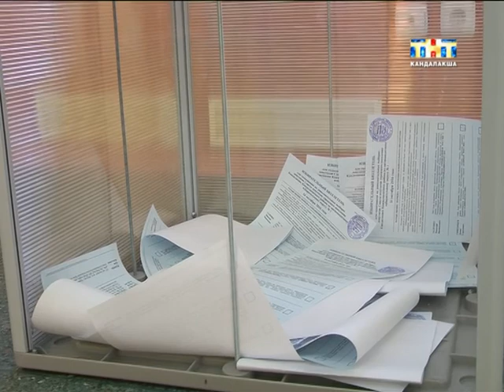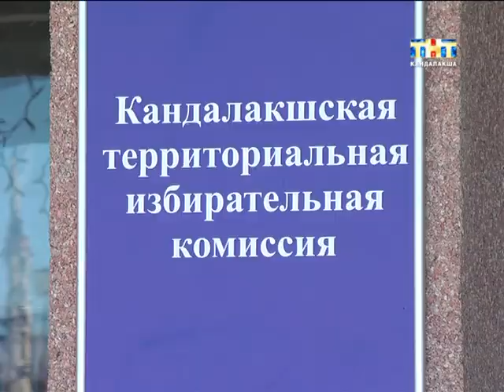Пульс города 2018.05.11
Информационная программа "Пульс города" от  11 мая 2018
- Жара, жара. В Мурманской области побит температурный рекорд;
- Из народа для народа. Кандалакшская избирательная территориальная комиссия зарегистрировала первых кандидатов в депутаты Городского Совета;
- Знания, которые могут спасти жизнь. Спасатели рассказали школьникам о правилах поведения на водоемах.